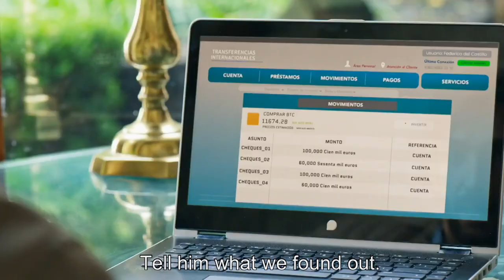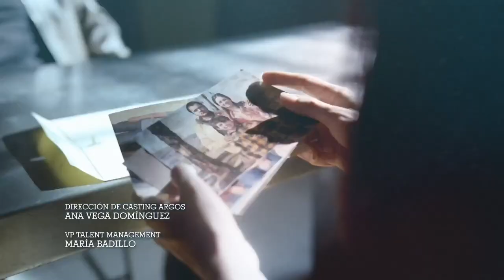Enemigo Íntimo 2 | Episode 56 | Telemundo English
Official video of Telemundo Content Enemigo Íntimo. Ferrer puts all the pieces together and publishes them, while Roxana and her cartel crumble.